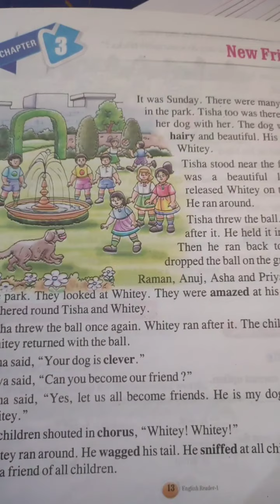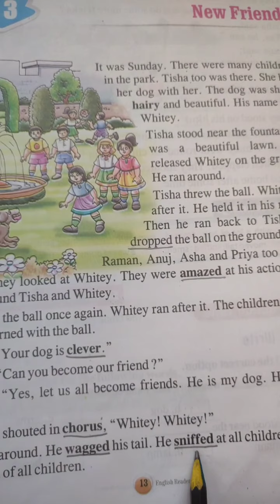Class 1 English literature ch3 hard words video7